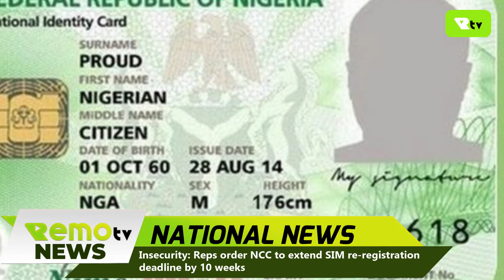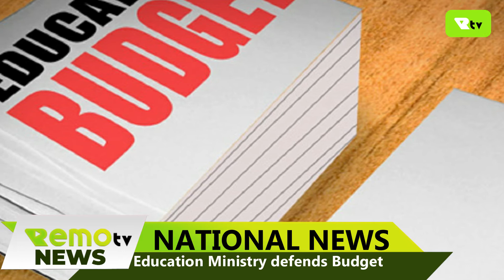16/12/2020 INSECURITY: Reps Order NCC To Extend SIM Registration Deadline By 10 Weeks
Reps Order NCC To Extend SIM Registration Deadline By 10 Weeks